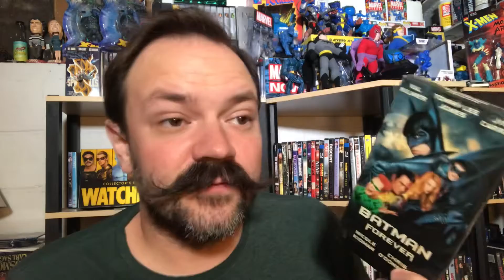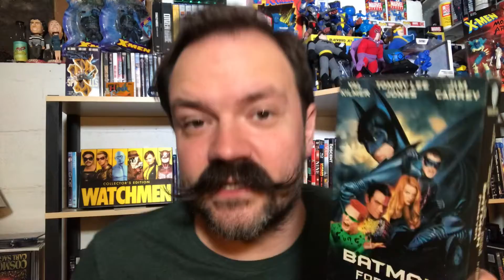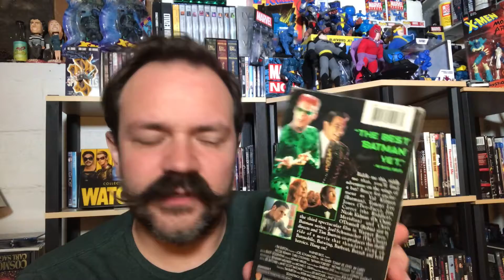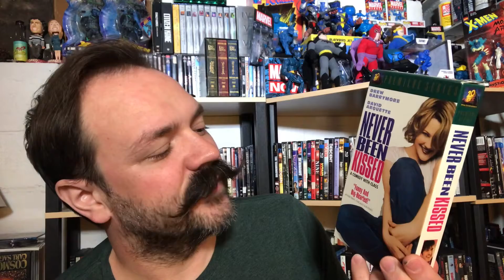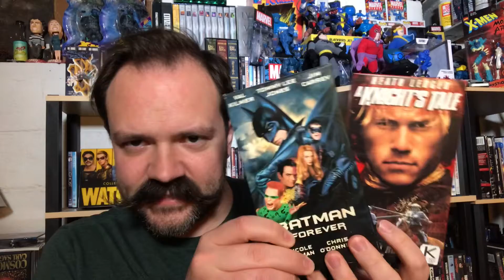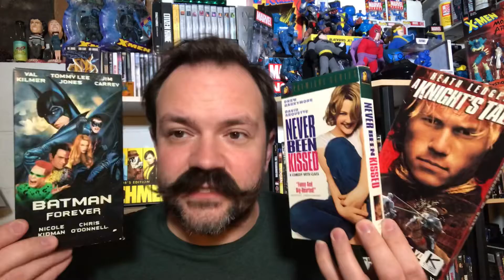Ranking movies from my childhood VHS collection | RANDOM RANKING | V775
You may have noticed that I said vhs tapes. This ranking is a little different and unique. Normally I use my dvd and Blu-rays, but this time I chose from my Childhood VHS collection.